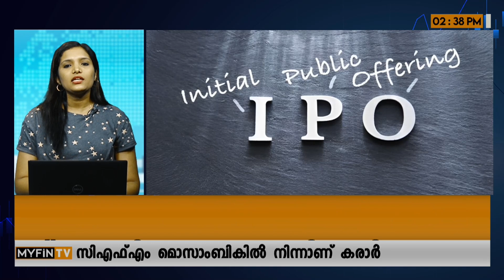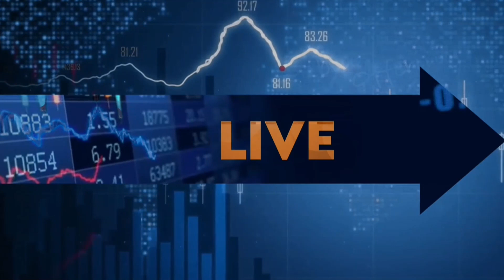7,400 കോടിയുടെ ഐപിഒക്ക് ഒരുങ്ങി ഈ 6 കമ്പനികൾ | IPO 2023 | Tata Technologies | Stock Market News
7,400 കോടിയുടെ ഐപിഒക്ക് ഒരുങ്ങി ഈ 6 കമ്പനികൾ | IPO 2023 | Tata Technologies | Stock Market News